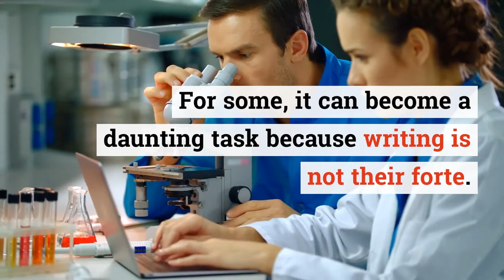Tips to Effectively Structure Your Research Paper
"Writing does not come naturally to everyone, especially to researchers. If you are facing difficulty in starting with your manuscript, watch this video and take these tips to structure your research paper. Right before the process of manuscript drafting begins, a researcher needs to collate all the ideas and thoughts. To find out about the other key points to be kept in mind to structure your manuscript, read the following Staying updated and well aware about the industry is important for everyone. We, at Enago Academy, have enormous resources for you to explore through. However, reading descriptive blog articles can be very time-consuming for busy researchers. So, here we are, with a number of short videos, adapted from the blog articles, but with all the key highlights from the same. Don’t miss them! You can follow us on